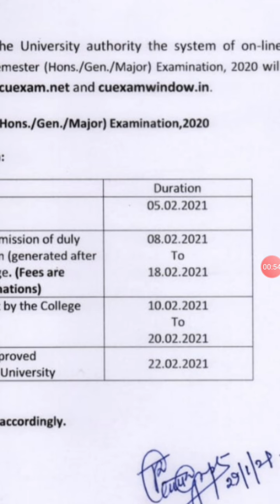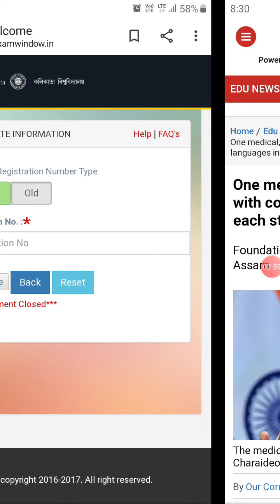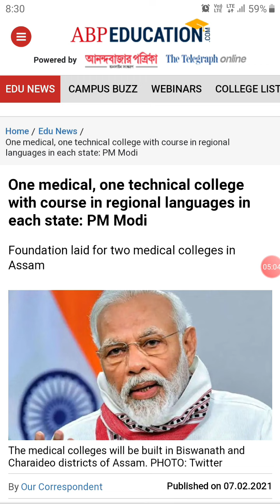CU CHECKLIST PROBLEM, MEDICAL & TECHNICAL STUDY IN REGIONAL LANGUAGE